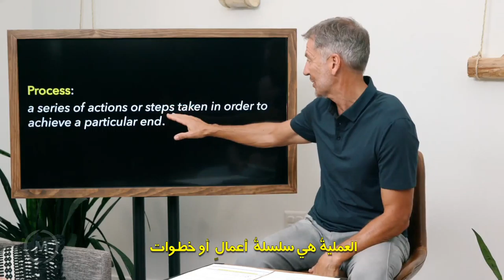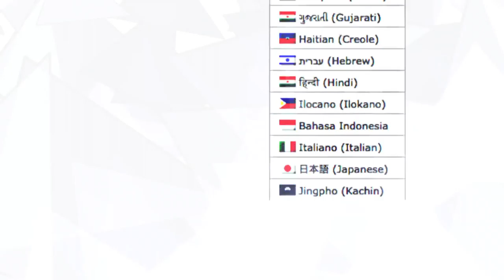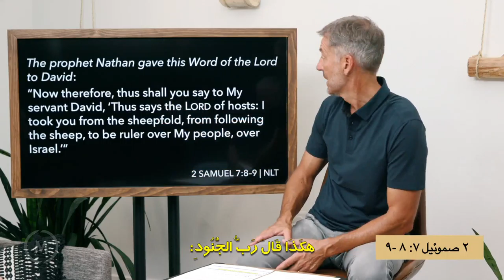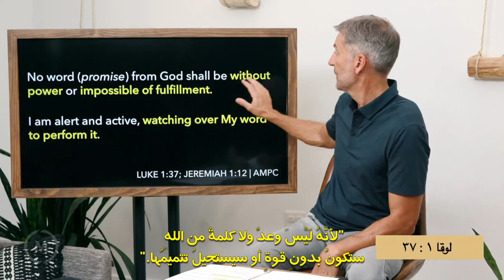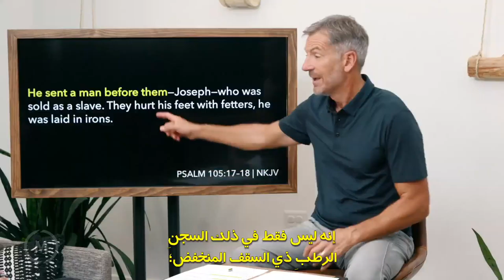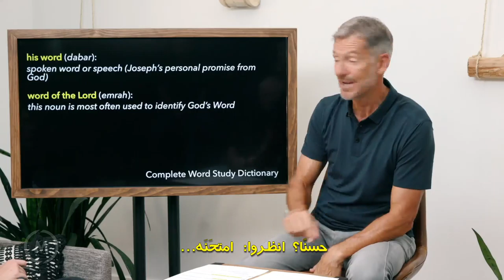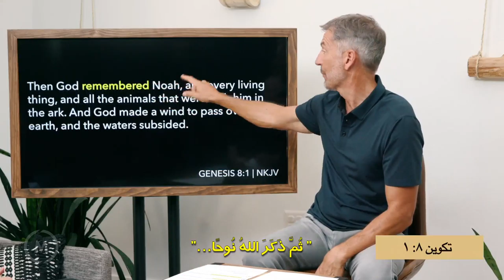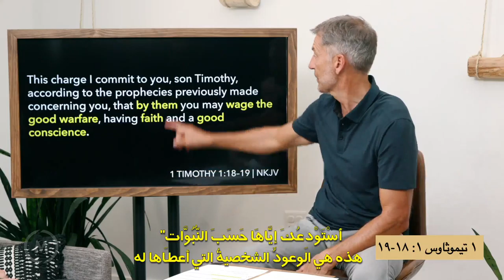فيديو يا رب.. أين أنت؟!, God Where are You Video 03 Arabic, الله اين انت فيديو 03 عربي